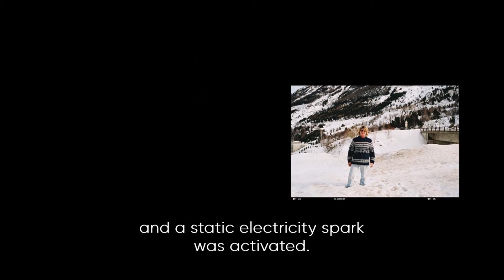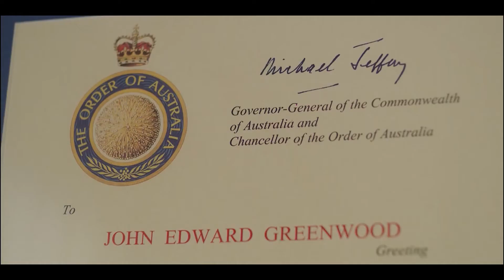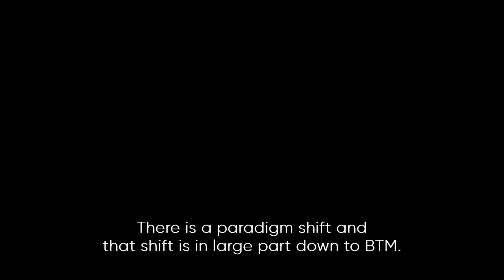PolyNovo: Rebuilding Skin Tissue and Lives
When John suffered a serious accident that left 75% of his skin covered in burns, it was difficult to imagine what – and if - life would be. But revolutionary biotechnology can help rebuild both damaged skin tissue and lives.